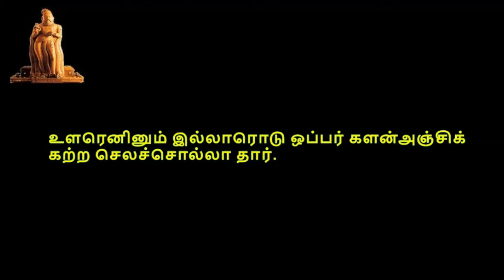Thirukkural, திருக்குறள், குறள் 0721-0730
திருக்குறள்,  பொருட்பால், அதிகாரம் 73, அவையஞ்சாமை, குறள் 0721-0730